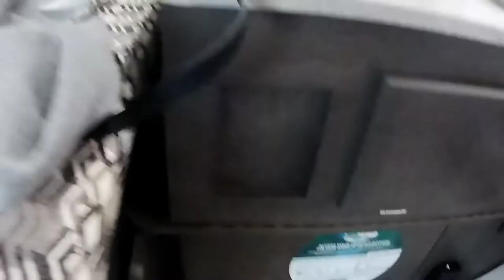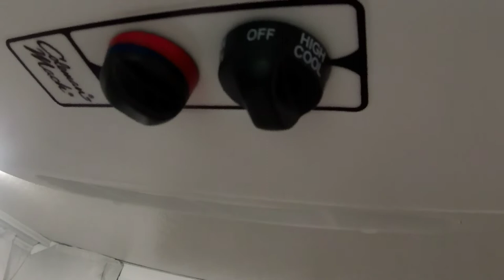Flagstaff 176 LTD review and tour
walkthrough video